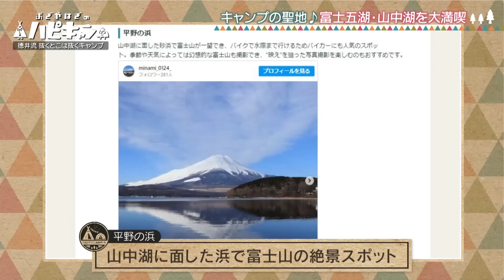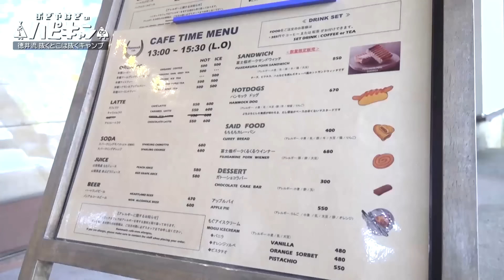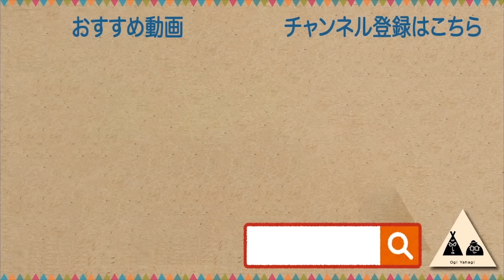【サイクリング】チュートリアル徳井流抜くとこは抜くキャンプ第3話【ハピキャン】【徳井義実】【村重杏奈】【おぎやはぎ】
シーズン30は、YouTubeのキャンプ動画が人気のチュートリアル・徳井義実がプレゼンキャンパー。
彼がプレゼンするのは、設営など面倒なことは手を抜き、料理など自分が楽しめることをとことん楽しむ『抜くとこは抜くキャンプ』。富士五湖の１つ山中湖を舞台とした徳井流キャンプを、おぎやはぎとキャンプ初体験の村重杏奈（元HKT48）は楽しむことができたのか？

この動画は2022年9月に撮影され、2022年10~11月に名古屋テレビで放送（愛知・岐阜・三重）で地上波放送されたテレビ番組をYouTube用に再編集し、配信した動画となっております。